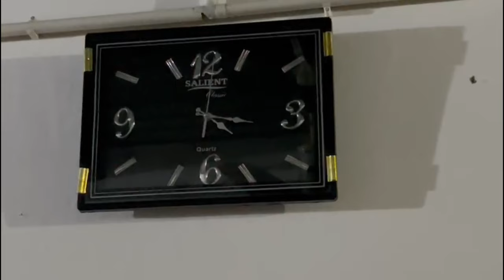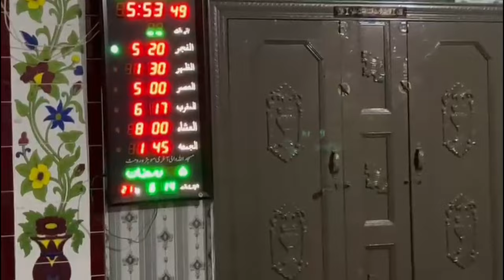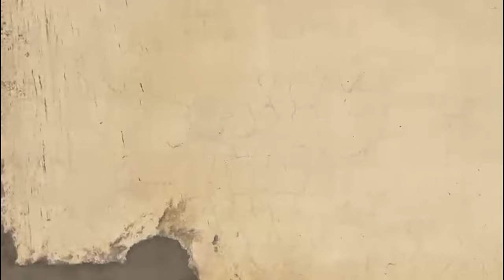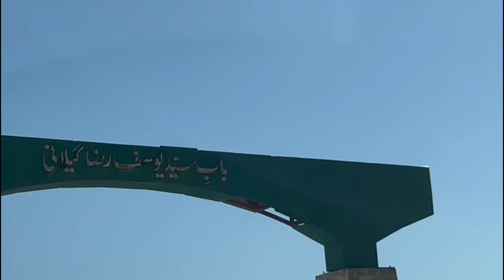Iftari at My Nanny’s house- Rummat- potwari Sher Muqabala Ch.Hamza & Ch.Aqeel